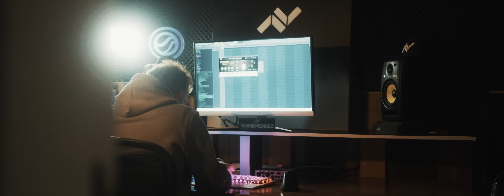Robbie Mendez - Feel Alive (Official Music Video)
Robbie Mendez - Feel Alive is OUT NOW!